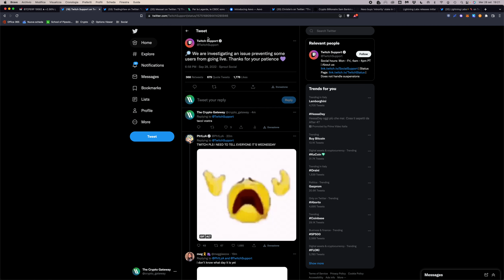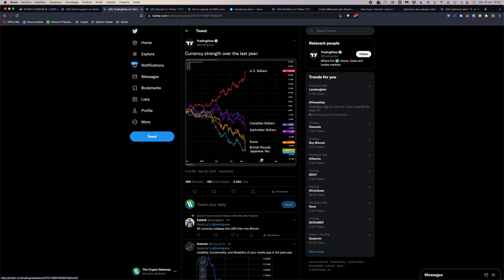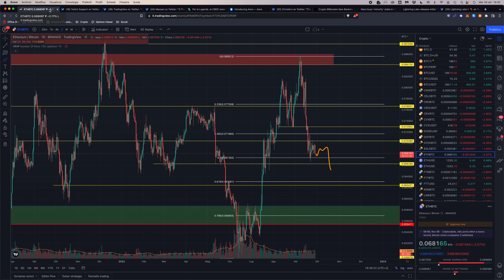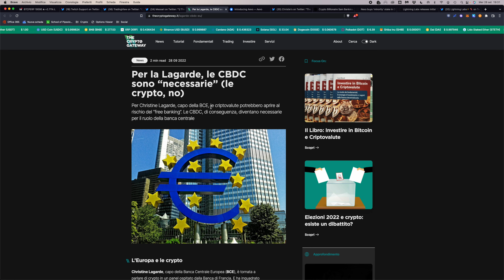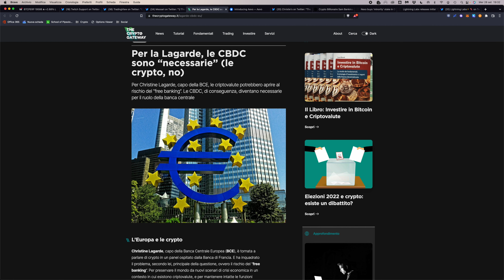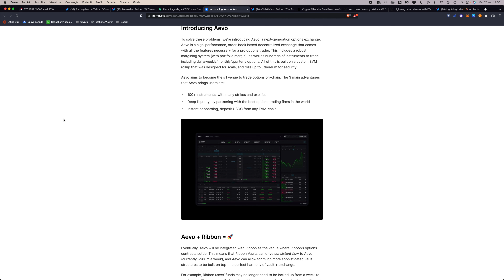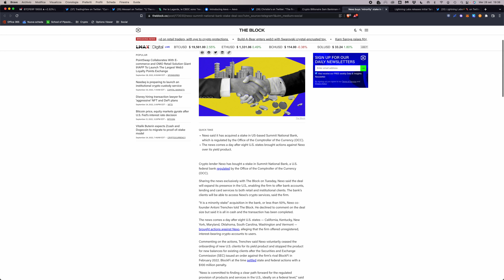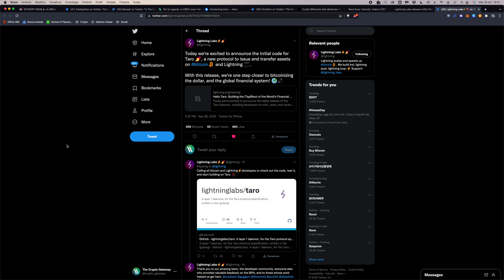BITCOIN: QUESTA NOTIZIA È PAZZESCA! (stablecoin su Bitcoin??) | UN PROGETTO che DEVI CONOSCERE!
Potrebbero arrivare le stablecoin su Bitcoin! Notizia pazzesca! Analizziamo la situazione, molto interessante!

Amici, oggi niente live per capricci di Twitch! Però ho alcune cose importanti da condividere con voi, quindi eccoci qua!

Argomenti trattati:

00:00 Intro
01:55 Bitcoin tiene duro!
05:45 Analisi Ethereum
08:04 Le valute mondiali si indeboliscono contro il dollaro
09:06 Acquisti di Bitcoin in EUR e Sterline ai massimi storici
11:14 Lagarde: le crypto mettono a rischio le banche
13:45 Un progetto da seguire!
15:05 Gli NFT non sono morti, anzi…
16:14 C’è speranza per Celsius?
17:00 Nexo acquisisce una minoranza di una banca americana
18:49 Arrivano le stablecoin su Bitcoin??

📈Migliori exchange:
FTX - prelievi e depositi SEPA e CRYPTO gratuiti, 5% sconto fees per sempre e 30€ in regalo
OKX - Mystery box fino a 10.000$ in crypto prelevabili in regalo appena ti iscrivi
Bitpanda - Crypto, ETF, materie prime e azioni in un unico exchange
Bitget - Sconto 15% fees per sempre e fino a 5000$ bonus

Parti da zero e vuoi imparare le basi su Bitcoin e Crypto?